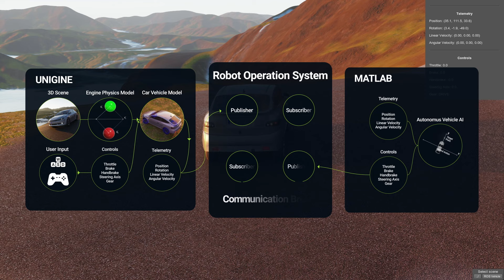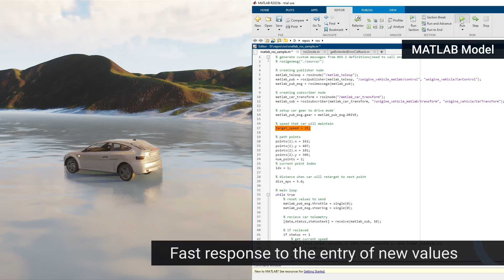MATLAB + UNIGINE Integration via ROS bridge (ADAS simulation example)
This illustrates a basic example of an Advanced Driver-Assistance Systems (ADAS) model, developed using MATLAB, that interfaces with a UNIGINE-powered vehicle simulation through a ROS (Robot Operating System) bridge. It's included in the UNIGINE 2 Sim SDK package
Essentially, MATLAB scripts are used to manage a virtual vehicle within the real-time 3D UNIGINE engine through the network using the ROS communication protocol. Simulations like this are instrumental in creating vehicles equipped with ADAS or entirely autonomous vehicles.